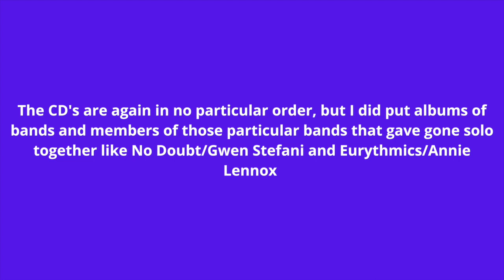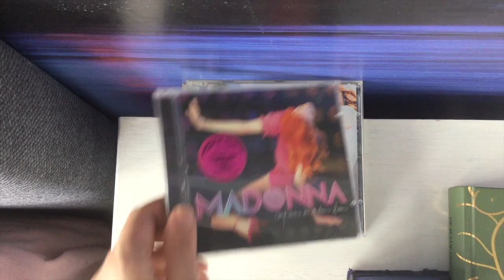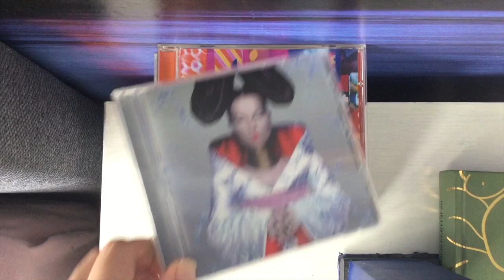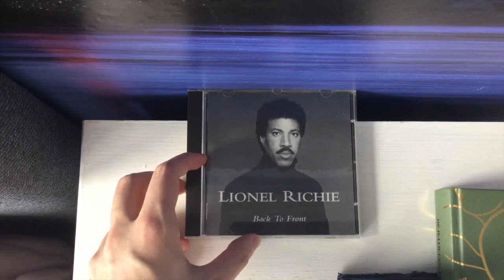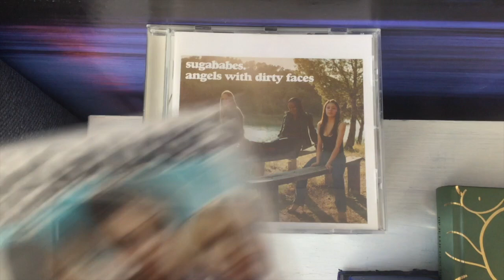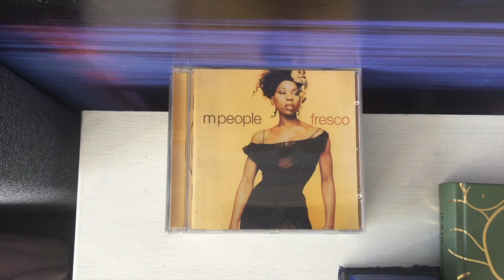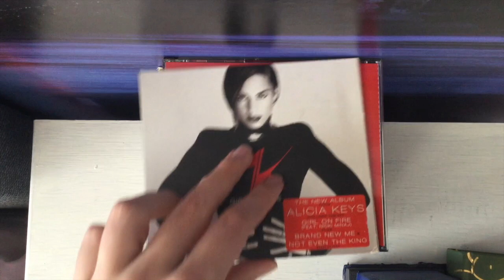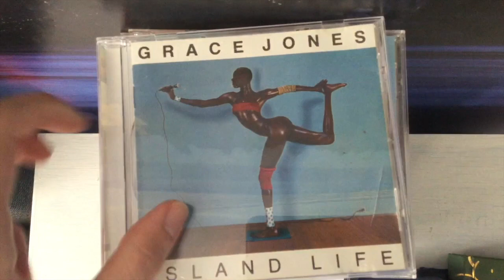OCA's CD Collection 2022 (500+ CD’s)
This video is surely a slideshow about just as long I took to make this video and the photo’s you see in both it and the thumbnail, but trust me it will be worth watching.

This collection includes ABBA, Britney Spears, Enigma, Michael & Janet Jackson, Madonna, Mariah Carey, Queen, Sade, Shakira, Taylor Swift, Whitney Houston, The Beatles, Ariana Grande, Prince, UB40 and so much more classic/modern musical acts. It’s really that insane